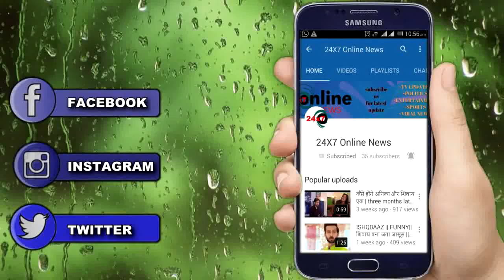NAAMKARAN || KK की ये गलती क्या खोलेगी SAISHA के आखों की पट्टी